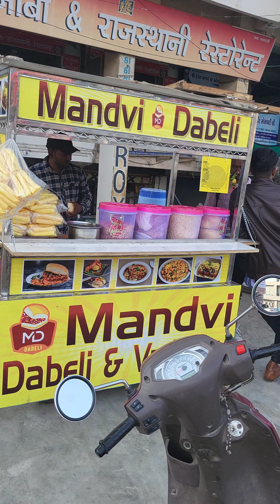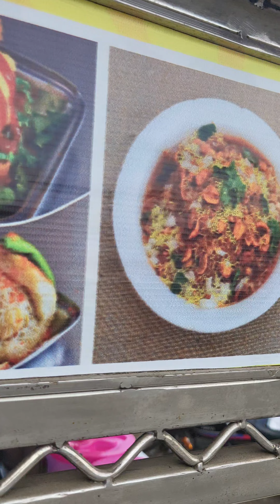India street food | 3 famous Street food items | very high spelling state food 😋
India street food | 3 famous Street food items | Shikha Mora save katka daabeli dabeli khatka

New style सेव katka recipe | Rajkot & Kutchi famous street food| ऐसा स्ट्रीट फूड आपने नहीं खाया होगा

address : Prashant hotal near Gandhidham kutch 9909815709